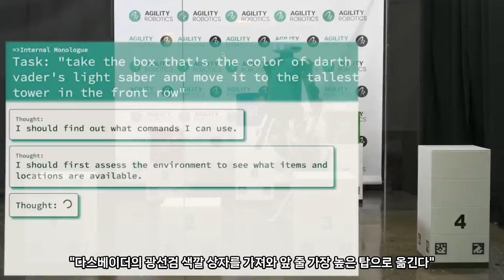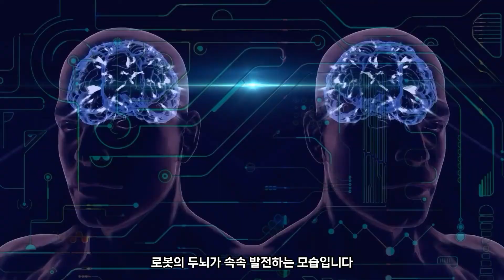휴머노이드 로봇 톱5: 유니트리로보틱스 H1, 애질리티로보틱스 디지트, 테슬라 옵티머스 2세대, 피규어AI, 보스톤다이내믹스 아틀라스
애피스트가 실존하는 휴머노이드(인간형 로봇) 가운데 톱5만 추려서 소개합니다.
5위는 유니트리로보틱스 H1
4위는 애질리티로보틱스 디지트
3위는 테슬라 옵티머스 2세대
2위는 피규어AI
1위는 보스톤다이내믹스 아틀라스
그 이유는 유튜브에서 확인하세요!